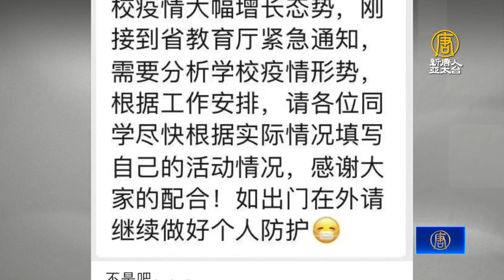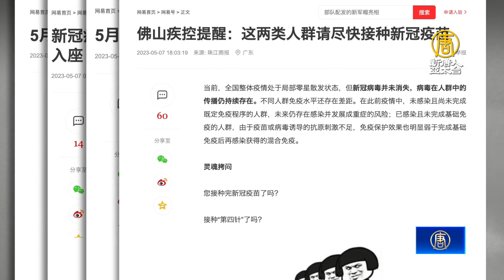發熱門診爆滿 有單位全軍覆沒 安徽文件曝光